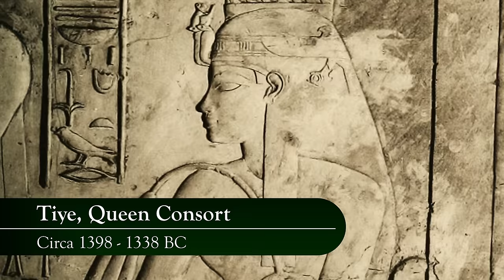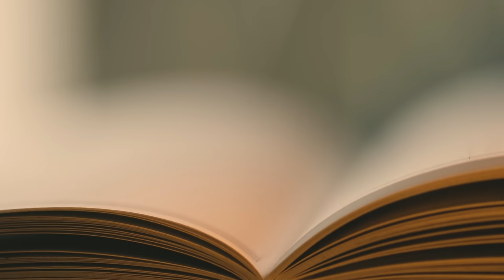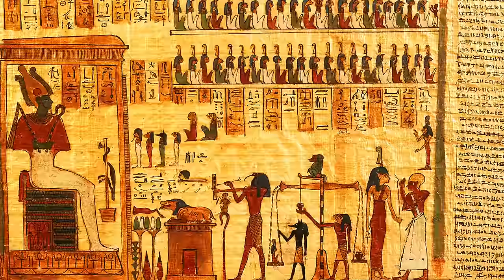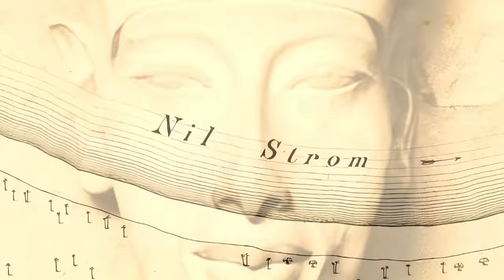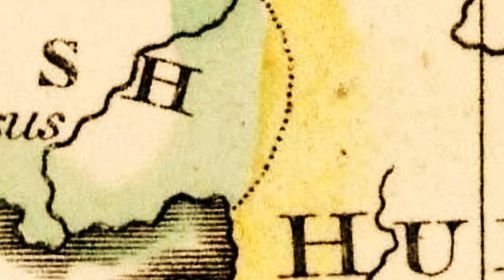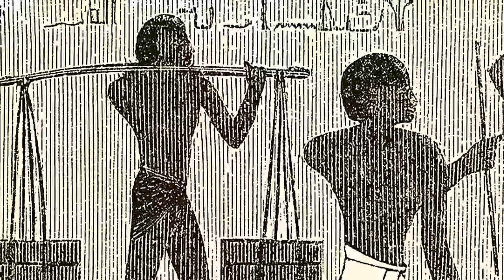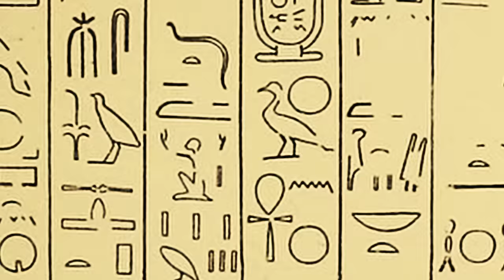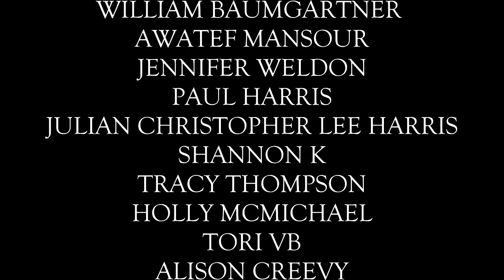Akhenaten - The Fanatical Pharaoh Documentary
All People Profiles scripts are researched and written by qualified Historians. The script for this video has been checked with Plagiarism and AI Detector software and scored 1% on Grammarly. In academia, a score of below 15% is considered good or acceptable.